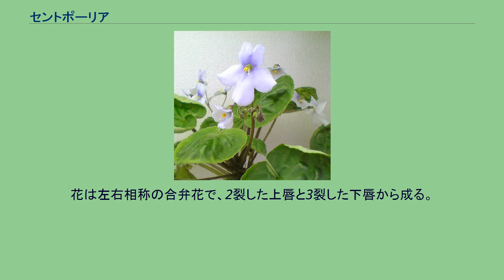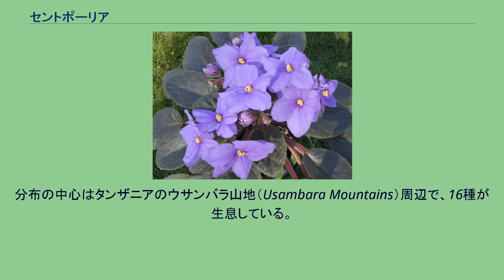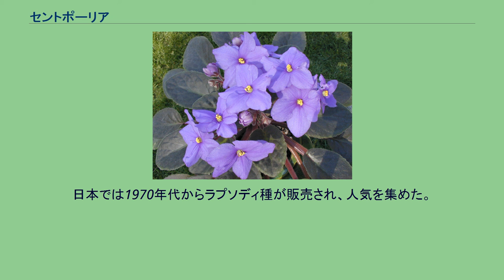セントポーリア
セントポーリア（学名：Saintpaulia）はイワタバコ科の属のひとつ。
セントポーリア属の総称。
和名はアフリカスミレ属（英名 African violet の和訳）。
ケニア南部とタンザニア北部の山地に生息する非耐寒性の多年草。
属名は発見者であるドイツ人ヴァルター・フォン・セントポール＝イレール（de:Walter von Saint Paul-Illaire）に献名されている。
花言葉は『小さな愛』 生長形態により、ロゼット型とトレイル型の二型に分けられる。
ロゼット型は節間が極めて短く、葉がタンポポのように放射状に広がる。
トレイル型は節間が長く、地面を這うようにして長い茎が形成される。
花は左右相称の合弁花で、2裂した上唇と3裂した下唇から成る。
裂片は下唇の方が大きい。
花弁は紫色または薄紫色で、花筒は短く、舷部はほぼ直角に広がる。
黄色の葯をもつ2本の雄蕊が筒部から突出している。
花柱と柱頭は、花弁と同じ紫色である。
花梗は葉腋から伸び、集散花序になる。
葉身は楕円形または卵形で、縁は全縁または鋸歯が入ることもある。
葉身には葉毛が生えているが、その長さや形態は種により異なり、開出毛、伏毛など様々である。
ケニア南部とタンザニア北部の山地に20種が知られている。
分布の中心はタンザニアのウサンバラ山地（Usambara Mountains）周辺で、16種が生息している。
この他に、タンザニアではヌグル山地（Nguru Mountains）に5種、ウルグル山地（Uluguru Mountains）に3種、ウカグル山地（Ukaguru Mountains）に1種、ケニアではテイタ丘陵（Teita Hills）に1種が知られている。
他の多くのイワタバコ科植物と同様に、主として冷涼な日陰、多湿の環境を好み、渓谷沿いの断崖の湿った岩壁や、熱帯雨林の苔むした樹木に着生する。
日本のイワタバコやシシンランの生育環境を思い浮かべると、こうしたイワタバコ科の植物の生育に好適な環境は想像しやすい。
なお、ウサンバラ山地、ウルグル山地、テイタ丘陵では、農地利用のための森林伐採により林床が乾燥し、セントポーリアの生息地が年々減少している。
原種の分類に関しては様々な議論があるが、ここでは最も一般的な24種を紹介する。
ここに記した以外にも数種の変種が知られている。
セントポーリア・オービキュラリス これまでに多種多様な園芸品種が作出され、その数は2万種とも3万種とも言われている。
花色は赤、紫、青、白など多彩で、色合いにも、覆輪（花弁の縁に色がつく）、アイ（花の中心にだけ色がつく）、ストライプ（縞模様が入る）、スプラッシュ（斑点や斑状紋が入る）などがある。
花形には、プレーン形（原種と同じ）、スター形（星の形）、フリル形（縁や花弁全体がフリルになる）などがあり、咲き方にはシングル咲き（花弁が一重）、セミダブル咲き（花弁が一重半）、ダブル咲き（花弁が二重）、フルダブル咲き（花弁が八重）がある。
葉の形も多様で、プレーン形（葉身が楕円形で全縁）、スプーン形（縁が巻き上がる）、フリル形（縁が波打つ）、ウェーブ形（葉全体がうねる）などがある。
園芸品種は、それぞれの種の特徴により、以下のような種類に分けられる。
日本では1970年代からラプソディ種が販売され、人気を集めた。
川上敏子(1915年-2010年)は、日本の気候に適した室内栽培法を考案し、日本におけるセントポーリアの普及に努めた第一人者である。